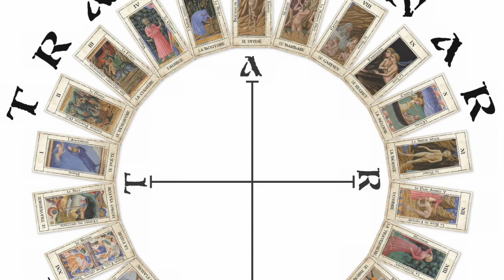Jeu Trasumanar : la naissance approche!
Procurez-vous le jeu de cartes original sur la Divine Comédie, conçu par Aurélie Zygel pour Vox In Rama. Graphisme : Carl Voyer